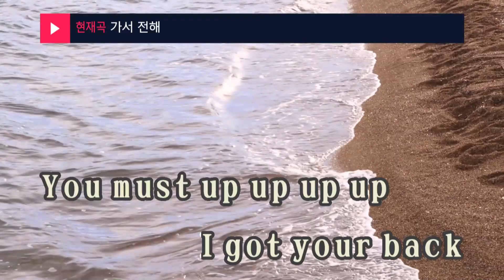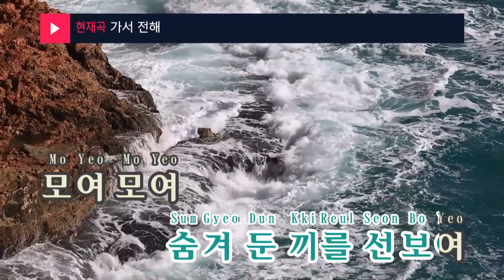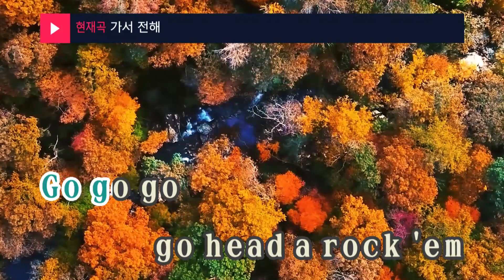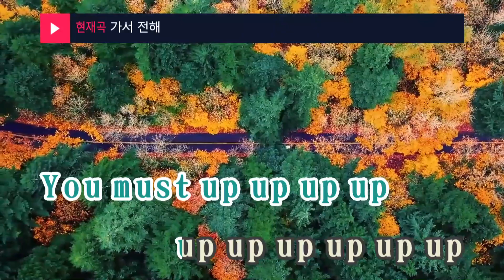가서 전해 - 블락비(Tell Them - Block B) (KY.47426) / KY Karaoke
★ 곡 정보 ★
번호 : 47426
제목 : 가서 전해
가수 : 블락비
작사 : Rhymer,Zico,박경
작곡 : Rhymer,Zico,Mast..

Copyrightⓒkeumyoung